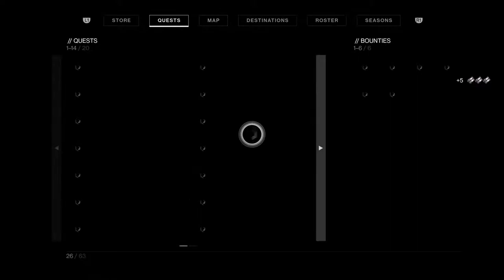Destiny 2 Live PS4 Broadcast